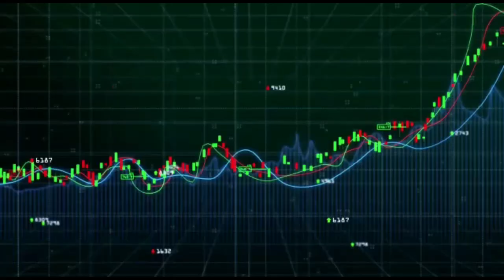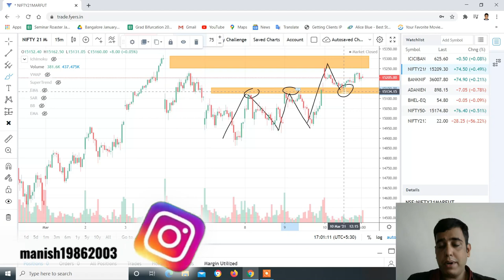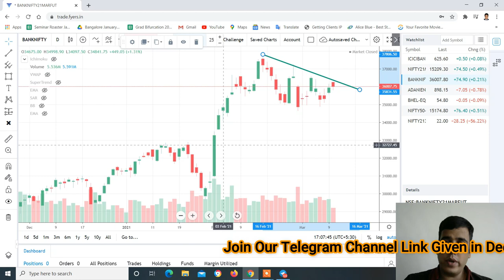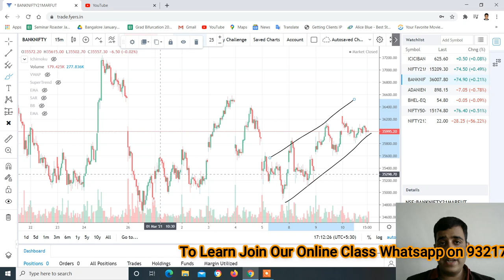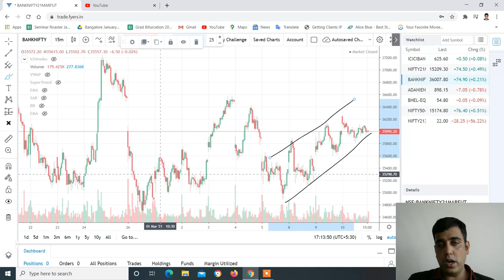Nifty & Banknifty with logic for 12-Mar